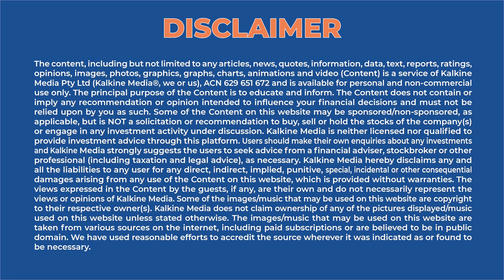Ever heard of a Moon Society? Let’s get to know what it is || Expert Talk with Mr Niklas Jarvstrat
We hardly think about living a life obtained from the resources available on the moon. But someone is already on such a project. Let’s understand more from a special guest on our show today.

Niklas Jarvstrat: Niklas is the Board Director of the Moon Society. He has bought an old school building in need of repairs and intends to create a moon colony validator there. The main aim is to demonstrate the steps required to become completely self-sustainable from the resources available on the moon.

Moon Society: A self-sustainable society based on the resources on the moon.